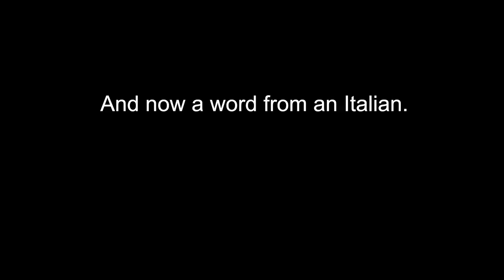Wooing with Pasta Carbonara | How to make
Vincent Woo is the owner of the world's most exclusive dinner restaurant at Mr Jones Supper Club in New York City. Here he shares his recipe for Carbonara at his Supper Club. Enjoy!

This Pasta Carbonara recipe is quick and easy, and will surely impress your dinner guests. Cooking can be done in 30 minutes and the key is to combine the pasta with the egg sauce just prior to serving.